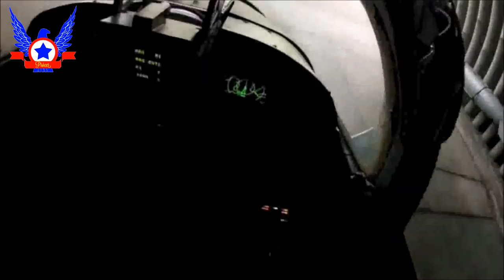Reemplazo para el F-5 E/F "Tigre III"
Bueno amigos primero que todo les quiero dar la bienvenida a este su canal Prócer Chileno, el día de hoy les traigo un video sobre las opciones de reemplazo para los nobles Northrop F-5 E/F Tigre III que ha operado la FACH por ya más de 4 décadas, espero que les guste.